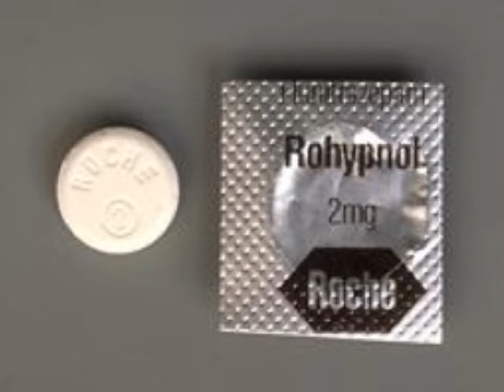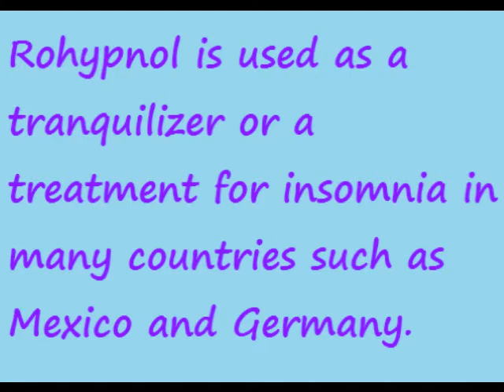Rohypnol Health Project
This is me (Lauren) and my friend (Bella)'s drug research project on rohypnol, the date rape drug.